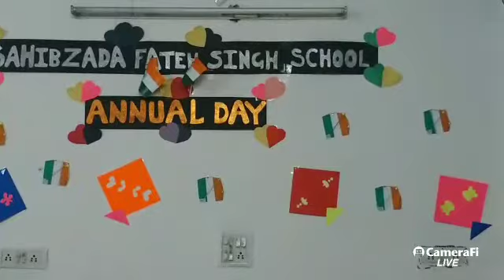BIRTH DAY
AT HARI NAGAR